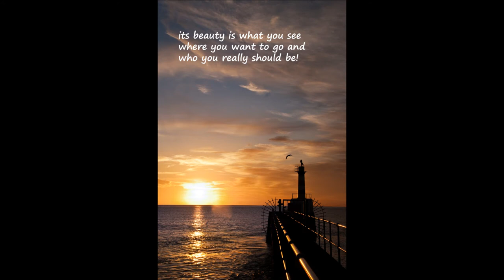Damp Carpet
Damp carpet, written by Andy Grant
Billy and Jean Tocker by Gary Forrest (3.38 mins)
All photography by Andy Grant (Pictures Granted)